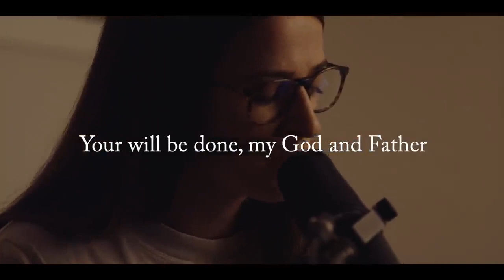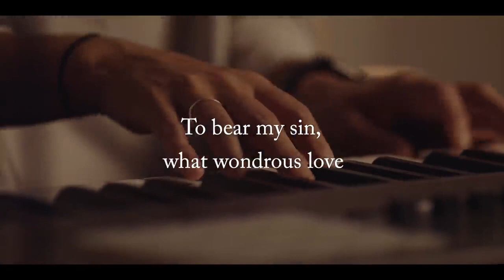Your will be done